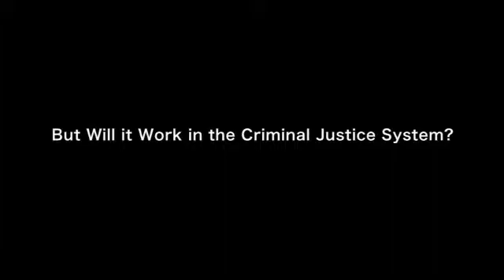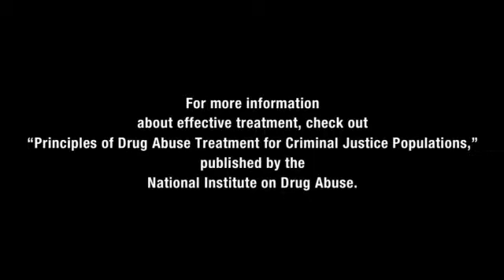Redonna Chandler (3 of 3): Drug Abuse as a Chronic Condition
We know from science that addiction is a chronic condition similar to other chronic conditions, like diabetes, asthma, and hypertension. And what that means is that all of these chronic conditions really require a long-term focus for treatment, where you have individuals who may need multi-pronged interventions—they may benefit from medication as well as behavioral interventions—and they may need multiple courses of treatment over time.